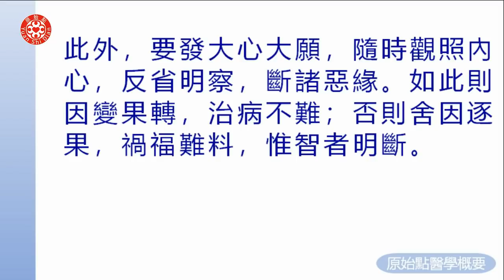十二、總論(一)原始點醫學概要 第四集